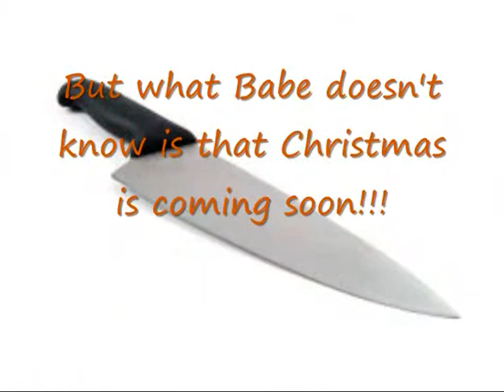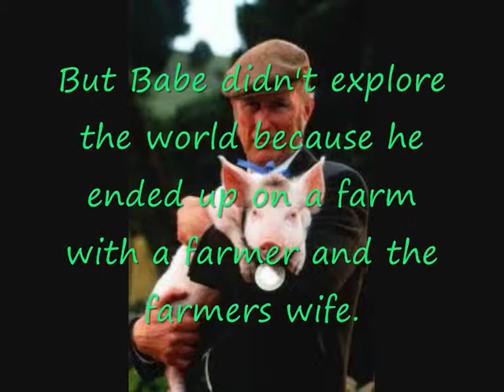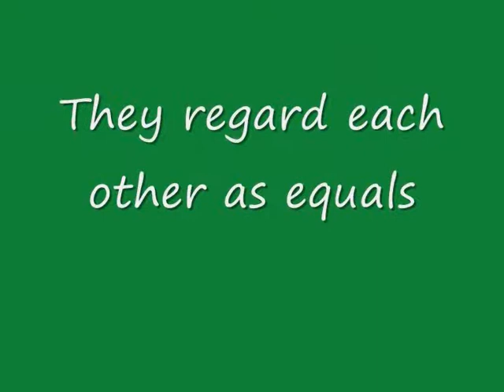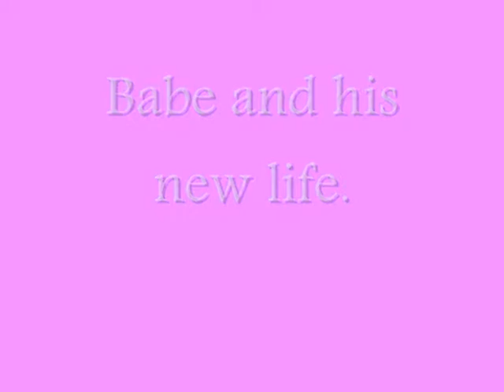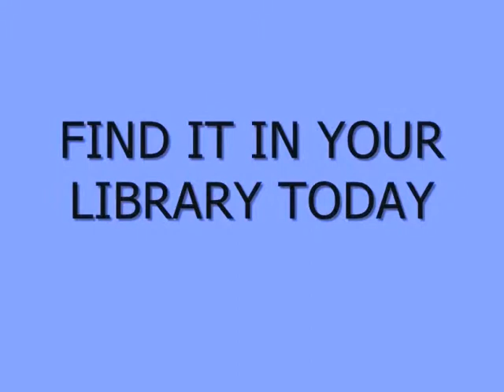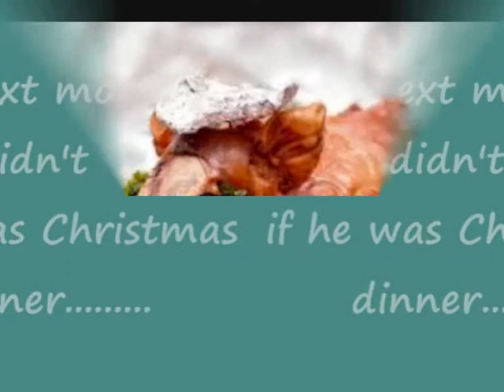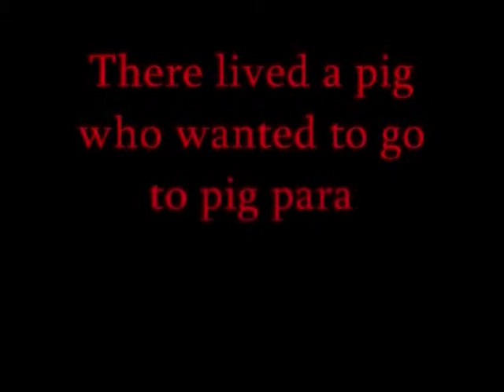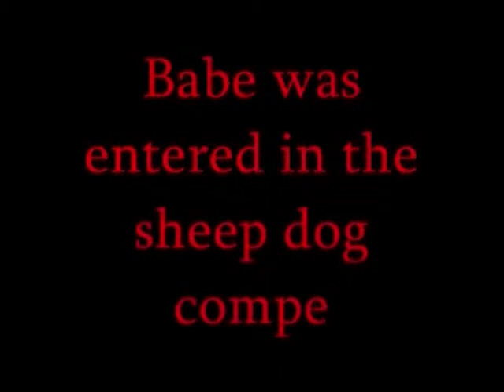Book Trailer Stage 3 Year 5 group 1